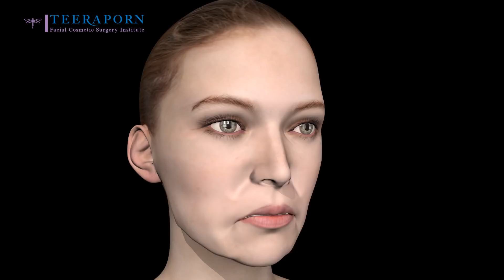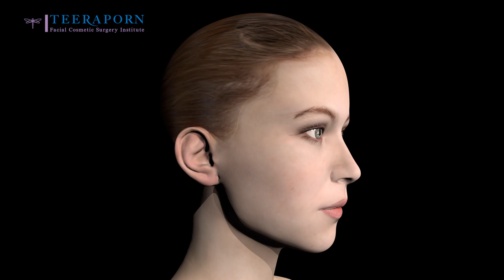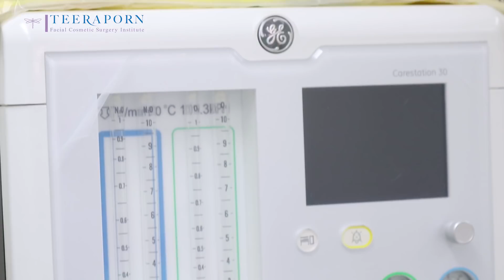รีวิวดึงหน้า Facelift ตกใจ!!!ดึงหน้าเสร็จ 2 นาที ลงมารีวิวกันสดๆเลยค่ะ ธีรพรคลีนิก หมอชลธิศ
ธีรพรคลินิก คลินิกศัลยกรรมความงามที่ดำเนินการ มากว่า 30 ปี ภายใต้การนำของ นพ.ชลธิศ สินรัชตานันท์ เราเป็นสถาบันศัลยกรรมตกแต่งใบหน้า (ประเทศไทย) ที่จะช่วยเพิ่ม “ความมั่นใจ” ในตัวคุณ ด้วยนวัตกรรมการบริการด้านความงาม โดยทีมแพทย์ผู้เชี่ยวชาญเฉพาะทางและทีมงานมากประสบการณ์ ที่จะช่วยวิเคราะห์และให้คำแนะนำ เพื่อให้ได้ผลลัพธ์ที่สวยงามและปลอดภัยสำหรับทุกท่าน ทำให้ “ความมั่นใจ” ของคุณกลับมาอีกครั้ง

อาจารย์หมอที่ธีรพรคลินิก การันตีคุณภาพระดับวุฒิบัตรทั้งในประเทศและต่างประเทศ เป็นผู้คิดค้นเทคนิคการทำศัลยกรรมตกแต่งใบหน้าให้สอดคล้องและเหมาะสมสำหรับคนเอเชียโดยเฉพาะ พร้อมทั้งเครื่องมือทางการแพทย์ที่ได้มาตรฐานระดับสากล